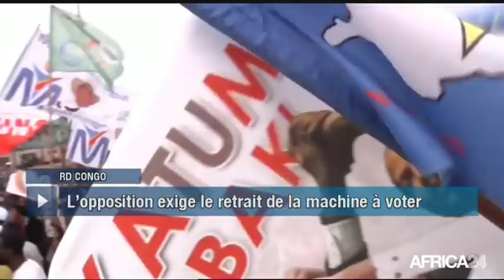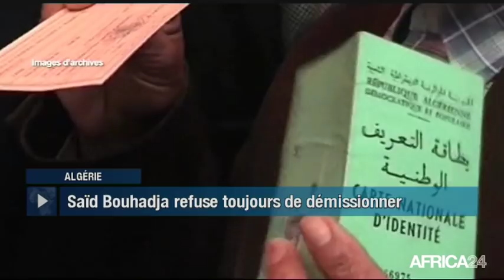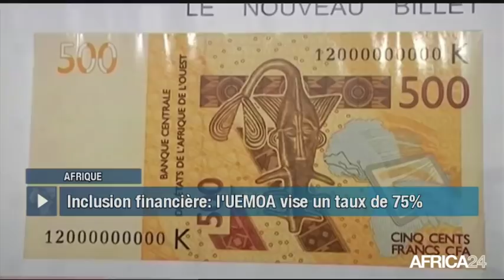Le Journal du samedi 27 octobre - 8h GMT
RD Congo, GRANDE MANIFESTATION DE L’OPPOSITION. Algérie, DEUX PRÉSIDENTS À L'ASSEMBLÉE NATIONALE. Afrique, STRATÉGIE RÉGIONALE D'INCLUSION FINANCIÈRE. Somalie, PREMIER SOMMET TECHNOLOGIQUE DE MOGADISCIO.